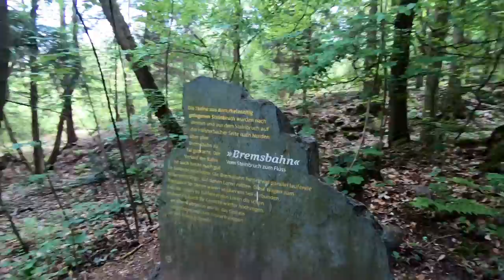Wanderung: Siebengebirge 19,8km: Drachenfels, Oelberg, Petersberg, Löwenburg, Schloss Drachenburg.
Du suchst ein rekordverdächtiges Gebirge, dann bist du auf unserer Wanderung im Siebengebirge zwischen Köln und Bonn genau richtig.
1922 wurde es eines der ersten Naturschutzgebiete Deutschlands und hat mit dem Drachenfels einen der meistbestiegenen Gipfel Europas… Wenn das nicht eine Runde mit uns wert ist.
Die Highlights auf unserer Tour sind neben dem Drachenfels, das Schloss Drachenburg, der Petersberg, der Oelberg als höchster Berg und die Löwenburg als Einkehr. Viel Spaß auf der Runde.

Kartenanimation:
- Google Earth

Königswinter, Margarethenhöhe, Milchhäusschen, Einkehrhaus,